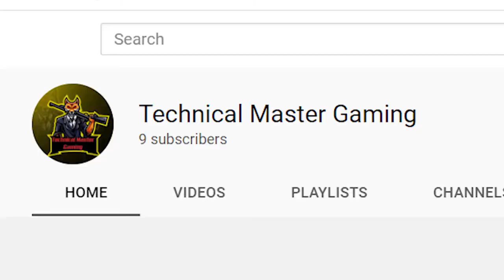Tommy Got The Police Uniform | Ep 25 | GTA Vice City Bangla | Kruddho Chele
Wellcome Kruddho Jonota

Tommy Got The Police Uniform Ep 25
Eta amar serise oboshy dekun pura video ta.